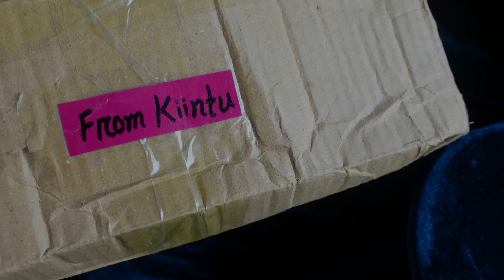ভালোবাসায়, মেয়েরা গিফ্ট হিসাবে চকলেট খুব পছন্দ করে।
এমন সুন্দর চকলেটগুলা প্রিয়জনকে গিফ্ট দিতে Kiintu তে অর্ডার করে দিতে পারেন!